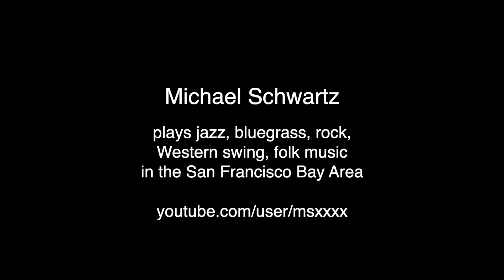A Lesson in Harlem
Michael Schwartz told me a story many years ago of one of his first guitar lessons.  I have always wanted to document this story.  So here is a tale about an icon of finger picking guitar, songsmithing, and uncommon musical delivery.